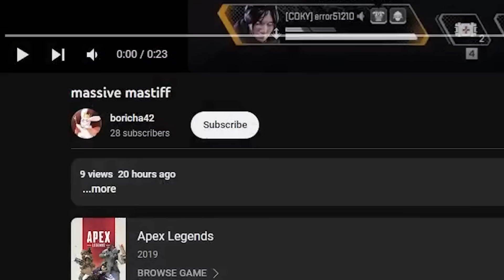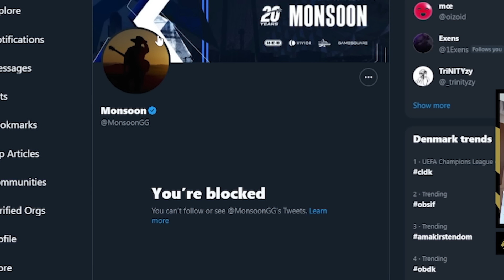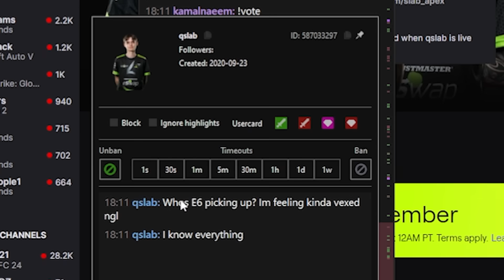Olympus Coming to Comp & Pros Thoughts on This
Time Stamps:

00:00 Reaction
00:40 What you came for
01:43 Highlights